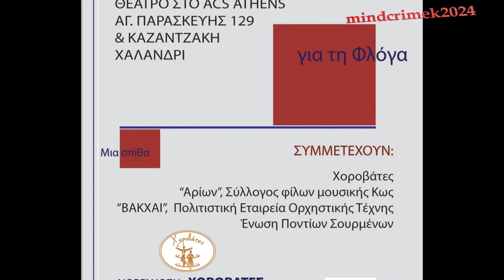«Χοροβάτες» - Σεφερλί (ΡΟΥΜΛΟΥΚΙ) @Θέατρο ACS Athens (27/1/2024)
Ρουμλούκι καλείται ο κάμπος της Ημαθίας, εκατέρωθεν των οχθών του Αλιάκμονα. Ονομάστηκε έτσι κατά την περίοδο της Τουρκοκρατίας, προσωνυμία που της έδωσαν οι πρώτοι Οθωμανοί κατακτητές για το ανόθευτο και αμιγές του ντόπιου ελληνικού πληθυσμού της και η ονομασία προέρχεται από το τουρκικό ρουμ που σημαίνει Έλληνας – Ρωμιός, οπότε σημαίνει Ρωμιότοπος γη των Ελλήνων (όπως και Ρωμυλία, Ρούμελη).

Σεφερλί είναι μια εύθυμη μελωδία που χορεύεται από άντρες και γυναίκες σε όλο το Ρουμλούκι. Ο χορός έχει διάφορες παραλλαγές, όχι τόσο στα επιτόπια βήματα όσο στα βήματα που κινούνται στη φορά του κύκλου.

Μια σπίθα για τη Φλόγα!
Με μότο, «Οι Χοροβάτες μέσα από το χορό αντισταθμίζουμε τις δυσκολίες της ζωής» και στόχο την ενίσχυση του συλλόγου γονιών παιδιών με νεοπλασματική ασθένεια η «Φλόγα», ο σύλλογος Αθηνών  “Χοροβάτες”,  διοργάνωσε μια μουσικοχορευτική εκδήλωση, το Σάββατο 27 Ιανουαρίου, στο θέατρο ΑCS στο Χαλάνδρι .
«Συνταξιδιώτες» στην εκδήλωση, ο Σύλλογος φίλων μουσικών Κως “Αρίων”, η Πολιτιστική Εταιρεία Ορχηστρικής Τέχνης “ΒΑΚΧΑΙ” και η Ένωση Ποντίων Σουρμένων

Χοροδιδάσκαλος στους Χοροβάτες και υπεύθυνος για την πανέμορφη αυτή εκδήλωση ο Δημήτρης Ζέρβας

Έπαιξαν οι μουσικοί:
Πλαστήρας Ηλίας - κλαρίνο, τραγούδι
Γκόγκος Γιώργος – βιολί
Κωνσταντής Δημήτρης – λαούτο, τραγούδι
Ζώης Διονύσης – κρουστά
Γραμματικός Βασίλης – γκάιντα, τσαμπούνα
Μάλαμας Γιάννης – Ζουρνάς
Μάλαμας Χρήστος - Ζουρνάς
Δημάνος Ηλίας -Νταούλι
Παππούλης Κυριάκος – βιολί, τραγούδι (Κως)
Πατάκος Ιπποκράτης – λαούτο, τραγούδι (Κως)
Μαυρίδης Δημήτριος – λύρα, τραγούδι (Πόντος)
Οικονομάκος Γιάννης – Νταούλι (Πόντος)